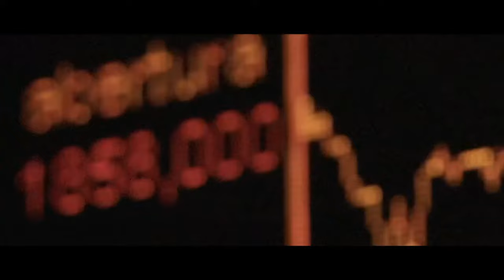ENTREVISTA EXCLUSIVA COM FERNANDO CONRADO | DEEPCAST #4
Neste episódio do Deepcast, o economista Alan Ghani conversou com Fernando Conrado, da Jovem Pan, para contar um pouco sobre a trajetória pessoal e profissional dele.

Essas e outras notícias você confere aqui na BM&C News.